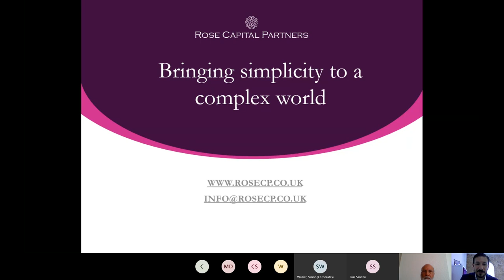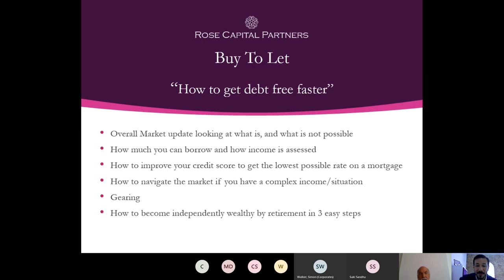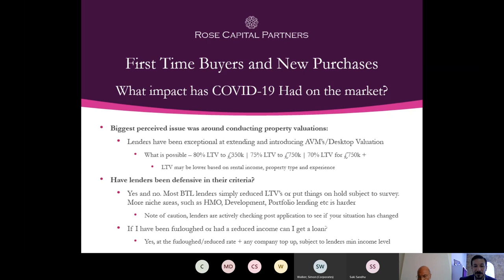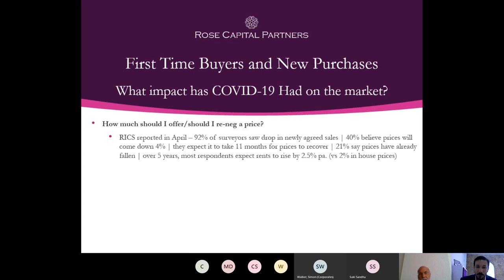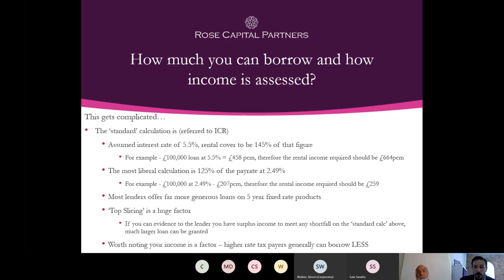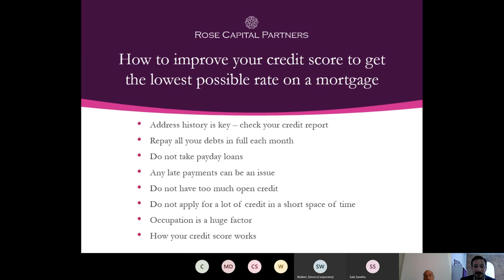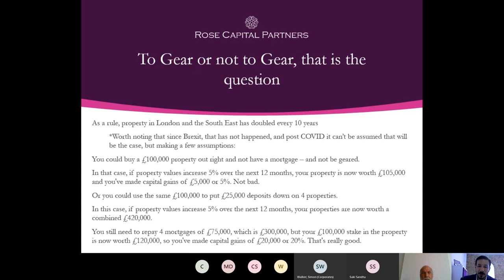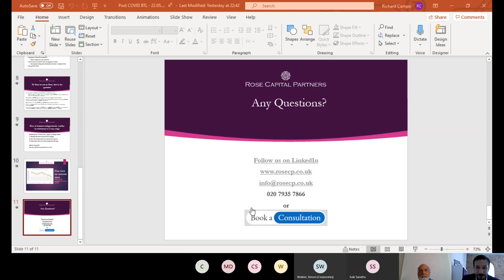Mortgage options | Buy to let | Rose Capital Partners | Richard Campo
The Mortgage Market is back with a bang! Mortgage sessions to update you on your options.

Online mortgage sessions – remortgage, purchase, buy to let.

Punchy 30 min sessions with a recorded Q&A part. To update you on what is possible in the market, hints and tips and also how you how to take advantage of this ultra low interest rate environment.